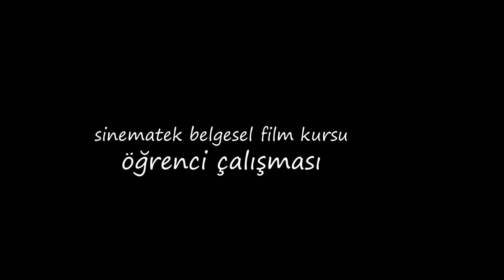Salata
Salata yemeklerin en değerlisidir. Sağlıklı bir hayat için yeterince tüketilmelidir. Tabi kullandığımız ürünler, doğal olmalıdır. Aynen sızma zeytinyağı gibi. İyi seyirler.